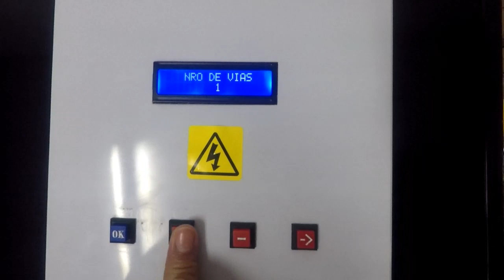Semáforo Inteligente con PIC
Controladora de Semáforos de 5 Vías

Con Intermitencia por horas y días

Onda Verde
Tiempo de Seguridad Todo en Rojo